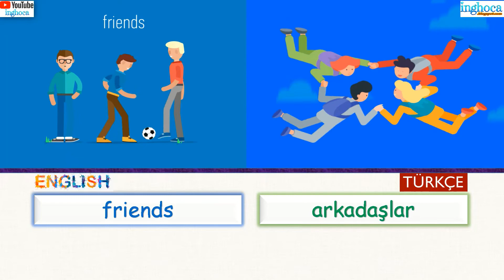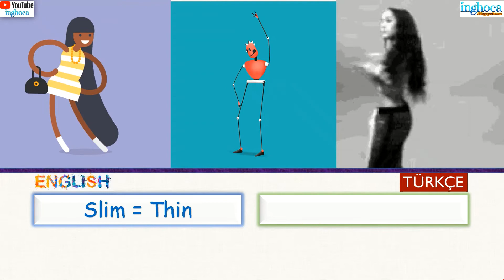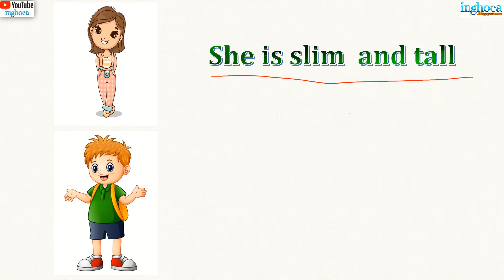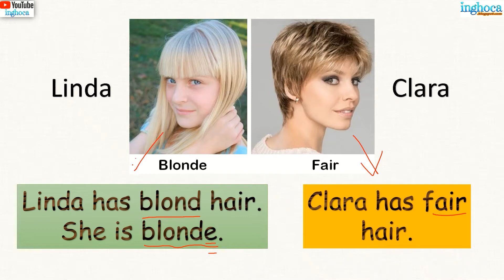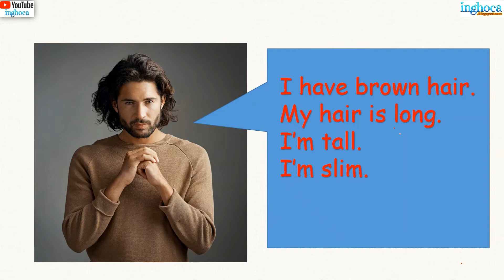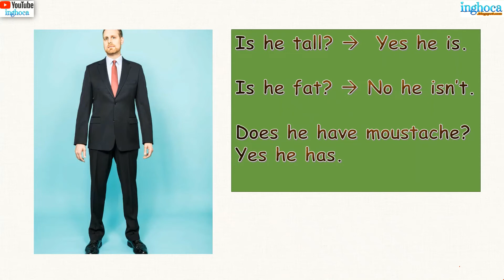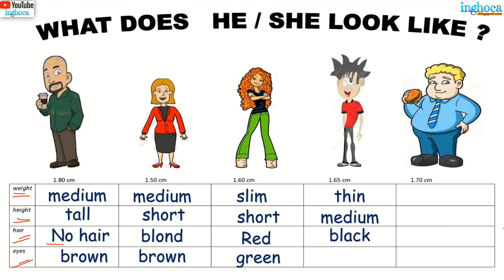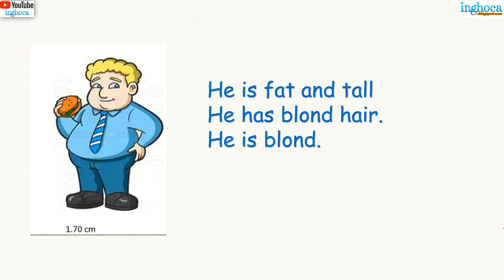4. sınıf 9. ünite ''My friends '' konu anlatımı alıştırmalar önemli kelimeler İngilizce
4. sınıf 9. ünite my friends
my friends konu anlatımı
4. sınıf 9. ünite kelimeleri